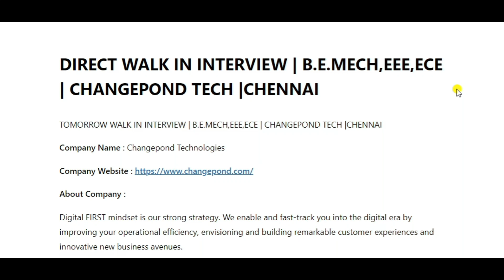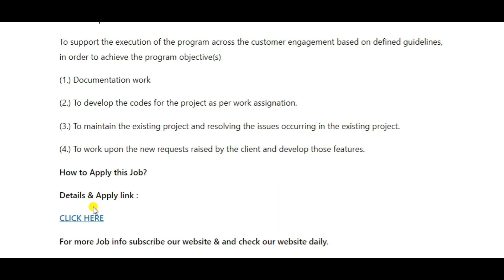WALK IN INTERVIEW | HCL / CHANGEPOND